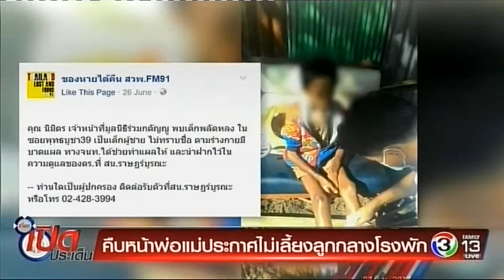พม.นำตัวเด็ก 11 ขวบ เข้าตรวจสภาพจิตใจ (ช่อง 3 Family)